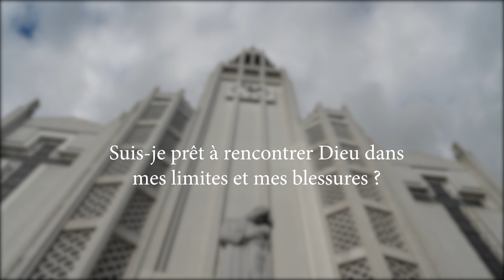CAGLIERO LIFE NOVEMBRE 2021 - LIMITES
CaglieroLife NOVEMBRE 2021 - vidéo du Secteur pour les Missions Salésiennes

LIMITES - Jésus est présent dans mes faiblesses